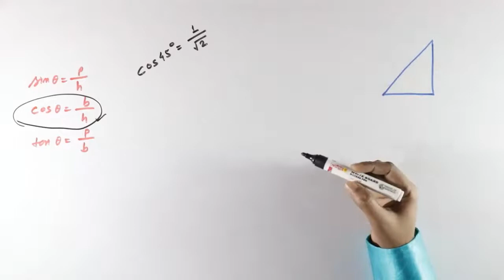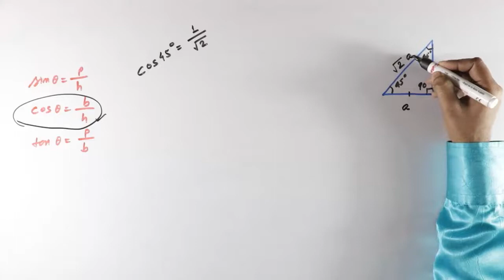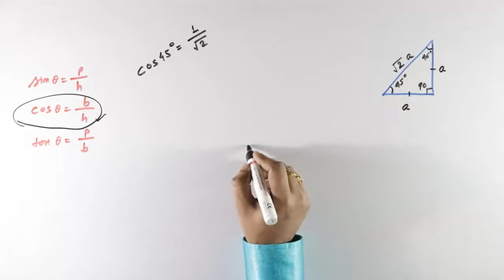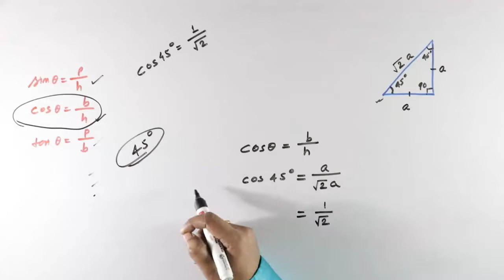cos 45° = 1/√2 (Why & How?) || Trigonometry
Hello geniuses, maybe you all know that the value of cos 45° is 1/√2. But, today in this video you will come to know the reason behind it. Also, in this video you will get the complete calculation of the process.
This, video is extremely helpful for both the students of class 9th and 10th. Thus, I hope that you will enjoy watching this video. Thank You !

cos45°=1/√2(How?)
cos45°=1/√2